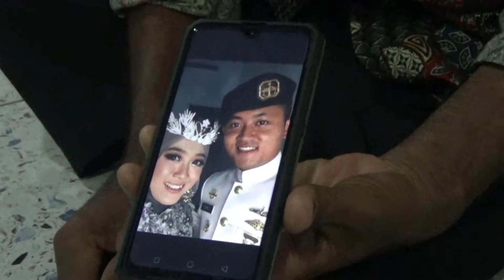Orang Tua Harapkan Sertu Bah Yoto Eki Setiawan Kembali Dengan Selamat